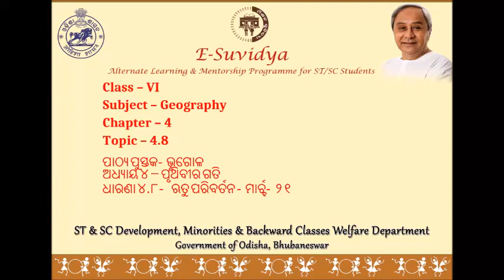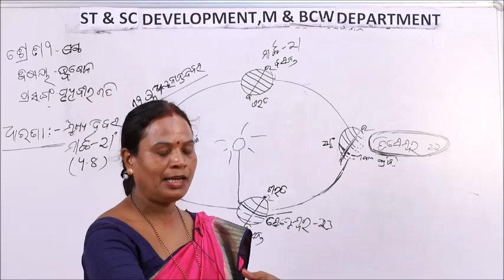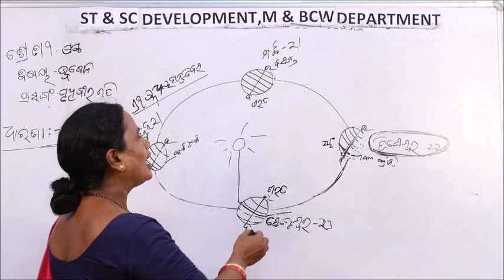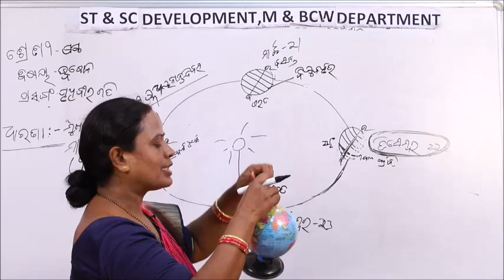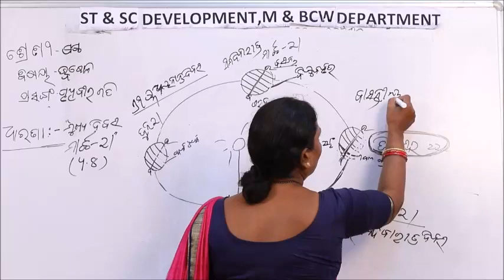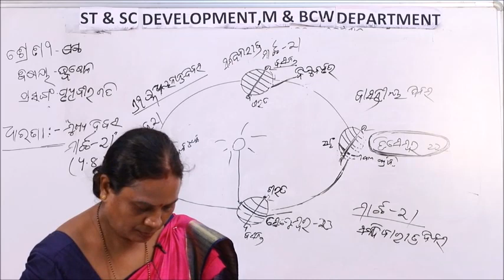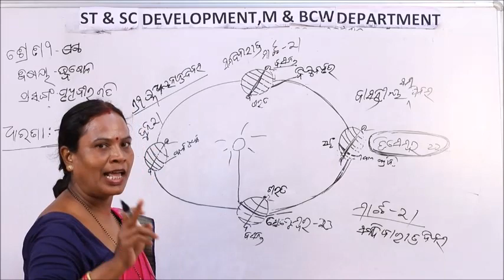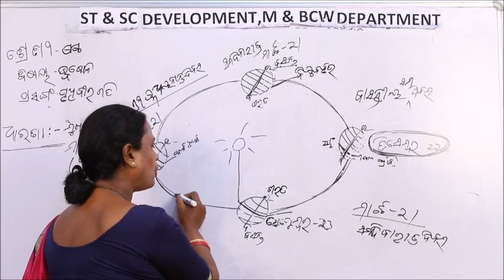Class VI GEOGRAPHY 4 8